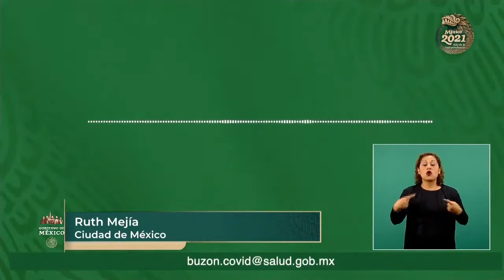Informe COVID19 México. Sesión preguntas. 6 mayo 2021.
.Conferencia de Prensa COVID19.6 de mayo de 2021.